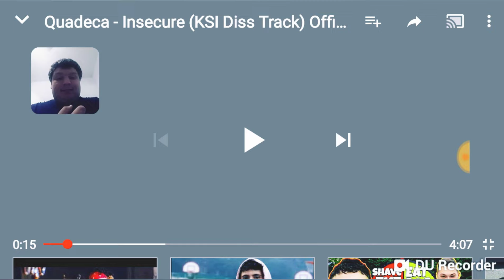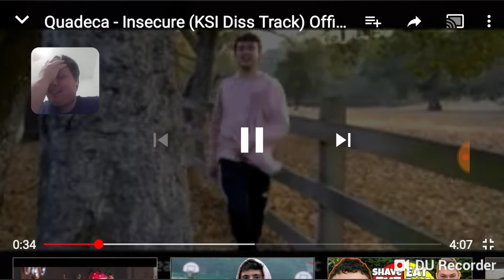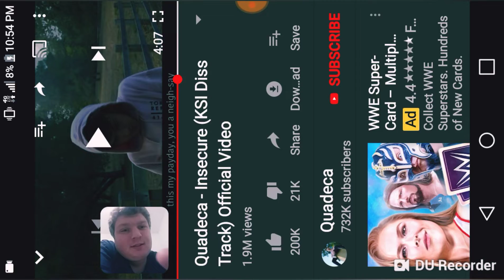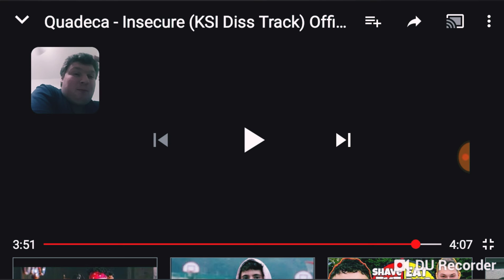QUADECA-INSECURE ( KSI DISS TRACK )_( MY REACTION )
Yoo whats good everybody its your boi CHANDLER REACTION CHANNEL here today and today i came up on to this diss track by scrolling thur youtube so i listen to it and i really enjoyed it so i made a reaction to it i hope yall enjoyed
2.LIKE
3.TURN ON MY POST NOTIFICATIONS SO YOU NEVER MISS A NEW VIDEO